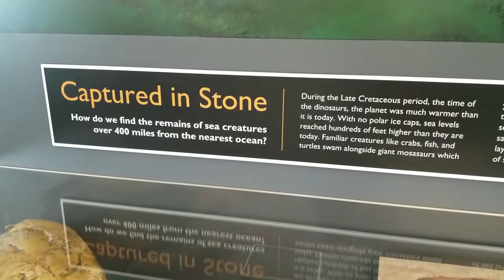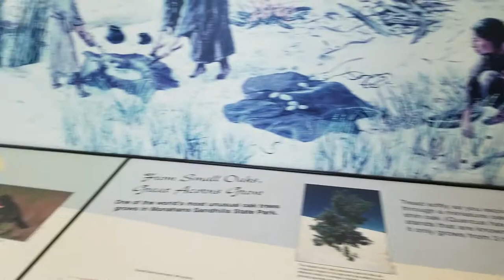RVing at Monahans Sandhills State Park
As our west Texas RV trip wound down, we stopped at Monahans Sandhills for an overnight stay.  It made a good waypoint between El Paso and San Angelo.

We didn't do any sandhill sledding - we'd probably hurt ourselves if we tried!  We did wander around the nature trail and interpretive center, though.